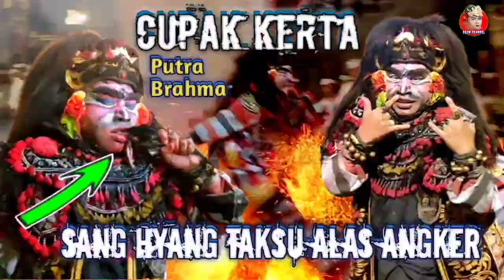CALONARANG PURA DALEM MAS//UNYING GELAP MATA-TEBEKIN😱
walaupun hujan deras tidak menyurutkan penari mementaskan tarian durga unying di pura dalem mas ubud gianyar,, dalam judul CALONARANG RATNA NAREH